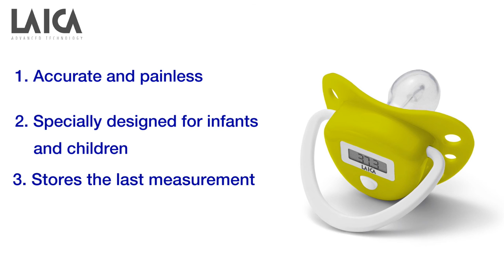Baby digital thermometer(TH3002E)- How to use and clean it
LAICA is a family owned company with global headquarters in northern Italy established in 1974.
Our expertise is in the water filtration, health care and well being consumer product categories.

Water filtration jug, cartridge, arm type blood pressure monitor, wrist type blood pressure monitor, thermometer, ultrasonic nebulizer, piston nebulizer, personal scale, electronic scale, mechanical scale, body composition scale, food massager, facial sauna, manicure, kitchenware, kitchen scale, vacuum sealer